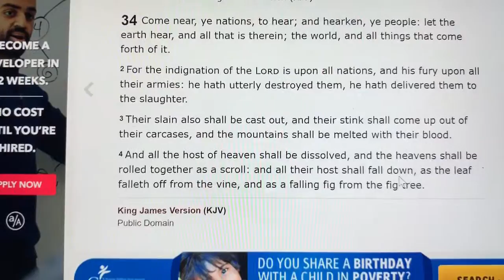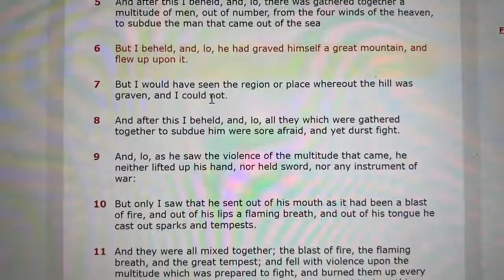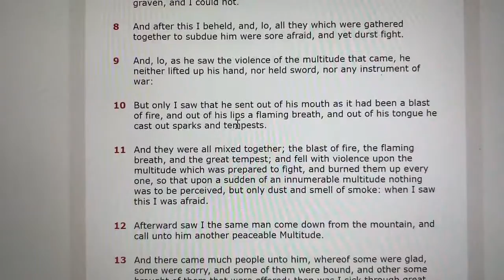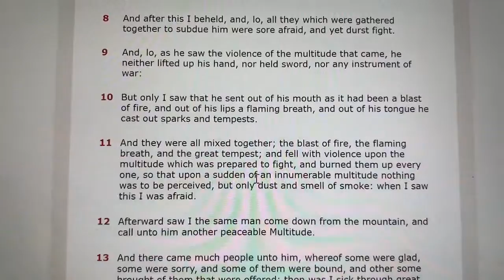I Will Remove Far Off from you the Northern Army Pt. 2